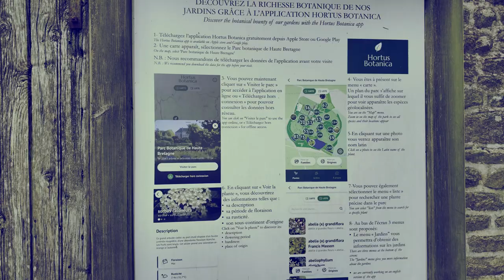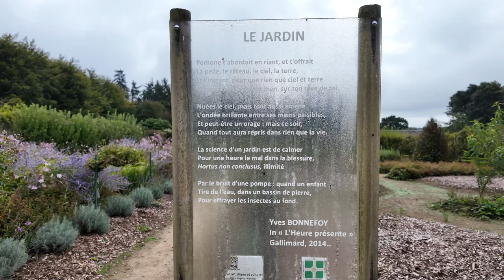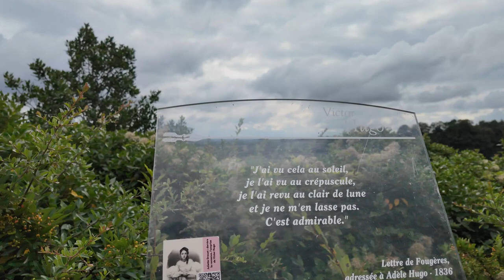Park Botanique de Haute Bretagne le 04 09 2024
Journée sympa avec le Club de la Gaité de St Aubin du Pavail à Fougères
Visite du Parc Botanique de Haute Bretagne et en petit train le centre de Fougères.
Après le repas, nous avons eu une belle prestation d'un humoriste "le Ptitbeunoi" qui nous a fait bien rire...